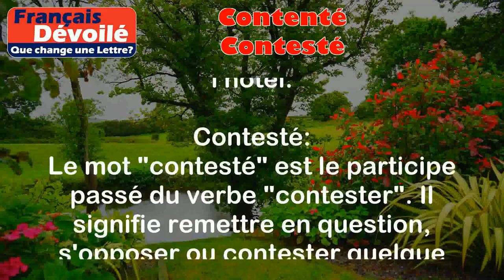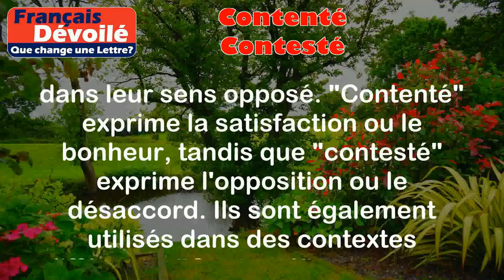Contenté et Contesté (Une Lettre)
Contenté:
Le mot "contenté" est le participe passé du verbe "contenter". Il signifie être satisfait ou heureux avec quelque chose ou quelqu'un.

Exemples:
- Je suis contenté de mes résultats aux examens.
- Les clients étaient très contentés du service offert par l'hôtel.

Contesté:
Le mot "contesté" est le participe passé du verbe "contester". Il signifie remettre en question, s'opposer ou contester quelque chose ou quelqu'un.

Exemples:
- Les résultats de l'élection ont été contestés par certains candidats.
- Les chercheurs contestent les conclusions de cette étude.

Différence:

La principale différence entre "contenté" et "contesté" réside dans leur sens opposé. "Contenté" exprime la satisfaction ou le bonheur, tandis que "contesté" exprime l'opposition ou le désaccord. Ils sont également utilisés dans des contextes différents. "Contenté" est souvent utilisé pour exprimer la satisfaction personnelle, tandis que "contesté" est utilisé pour exprimer une opposition ou un désaccord avec quelque chose de plus général.